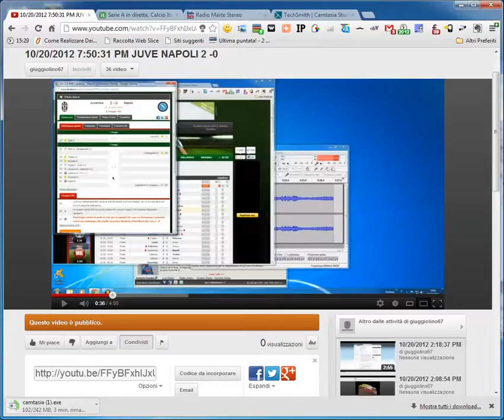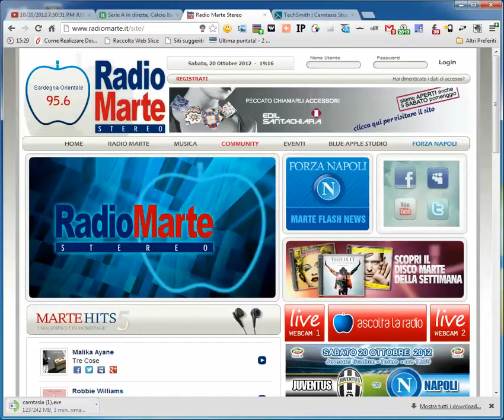10/20/2012 8:13:33 PM